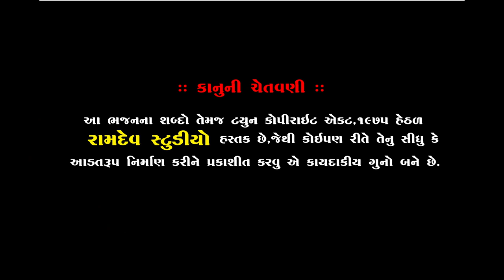Vasudev Maharaj || Satsang || સત્સંગ || Neja Utsav 2019 || Piplidham || Ramdev Studio Dharpipla